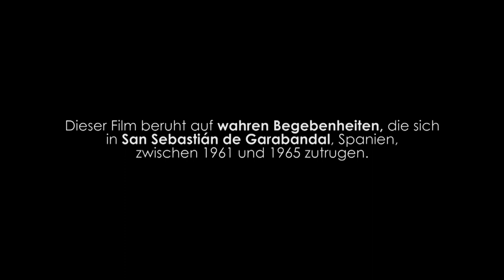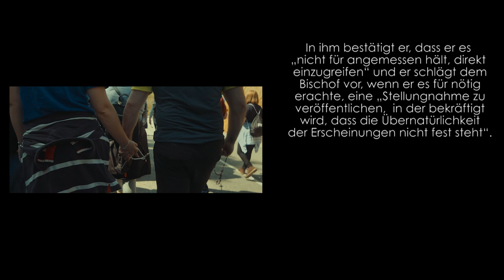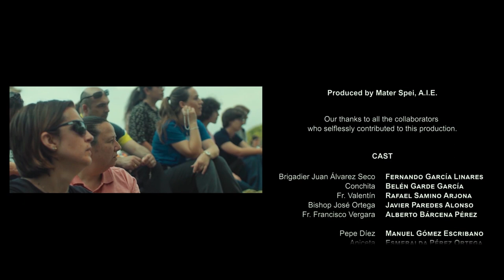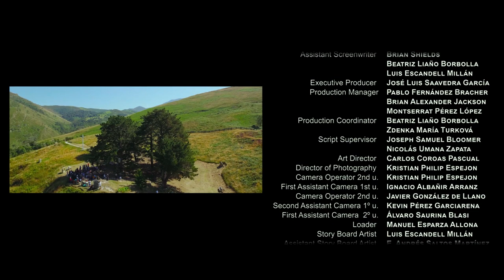Garabandal Gott allein weiß es (Kompletter Film)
18. Juni 1961. In einem kleinen Dorf in Nordspanien, San Sebastián de Garabandal, behaupten vier Mädchen – Conchita, Jacinta, Mari Loli und Mari Cruz – eine Erscheinung des Heiligen Erzengels Michael gehabt zu haben. Wenige Tage später – am 2. Juli 1961 – empfangen sie den Besuch Unserer Lieben Frau vom Berge Karmel. Diesem ersten Mal folgen über zweitausend Begegnungen mit der himmlischen Frau. Der Dorfpfarrer, Don Valentín, und der Feldwebel der Guardia Civil, Don Juan Álvarez Seco, sehen sich plötzlich als Schlüsselfiguren  in ein Ereignis verwickelt, das sie überwältigt. Angesichts einer perplexen Hierarchie und der immer größer werdenden Menschenmenge, die auf der Suche nach Antworten das Dorf besucht, versuchen beide zu verstehen, wo die Wahrheit liegt.